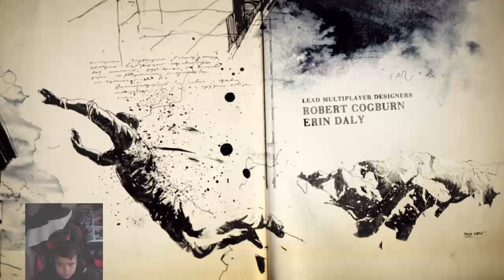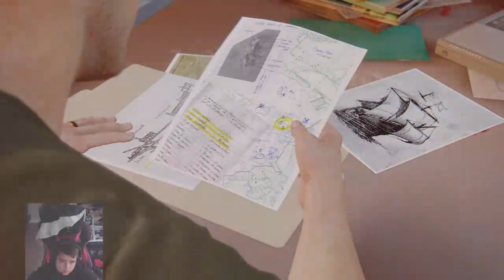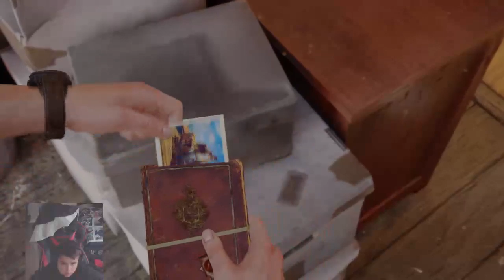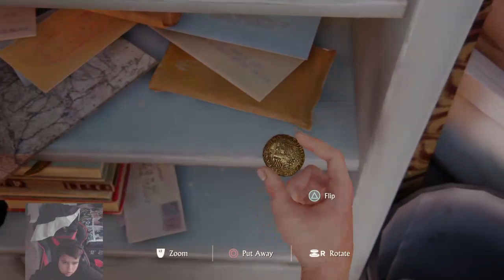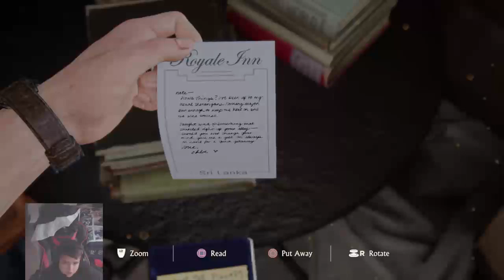Uncharted 4 a theif end gamplay#3-scuba diving for treasure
I am new to YouTube so if you guys want to sub and like and turn on nodification please do